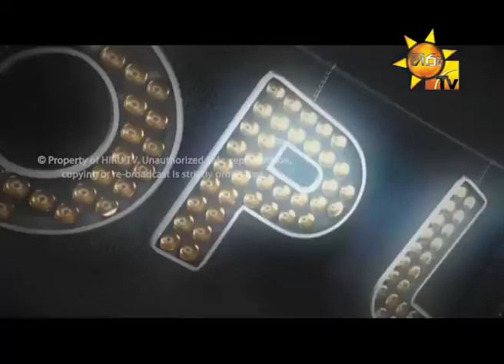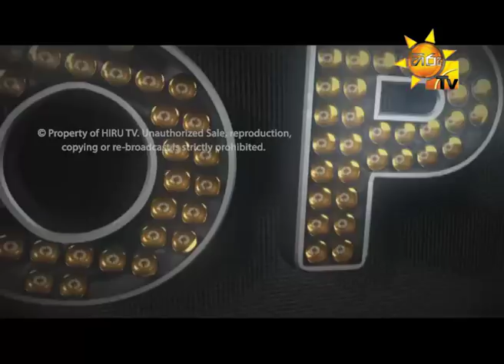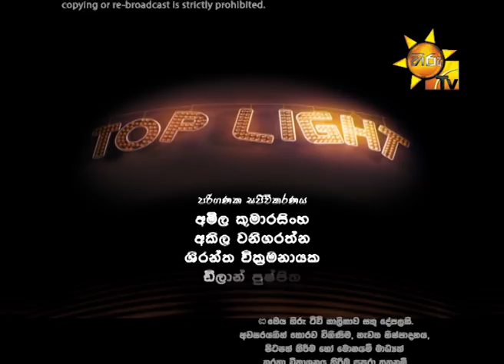Hiru TV Top Light EP 614 | 2017-12-04